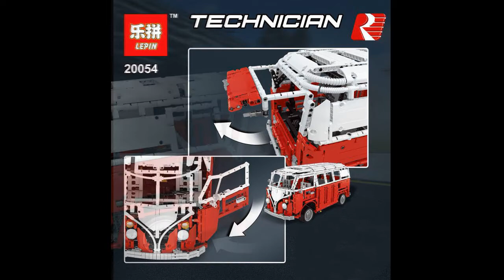4237 parts!!! Lepin 20054 Volkswagen T1 Camper Van Remote Control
Lepin 20054 Volkswagen T1 Camper Van Remote Control, 4237 parts.